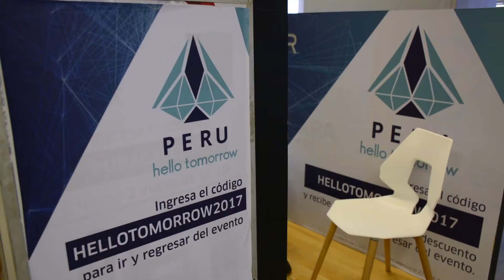Hello Tomorrow: "Hacia la nueva era de la Sostenibilidad al 2050"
600 mentes brillantes diseñando un futuro sostenible al Perú 2050